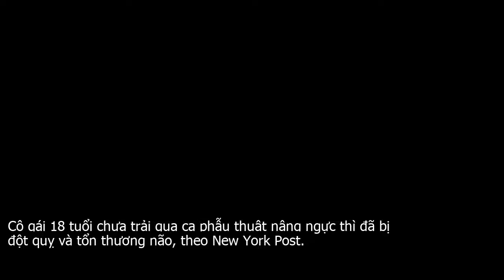Cô gá.i gốc Việt sống thực vật sau ca phẫu thuật nâng ngự.c ở Mỹ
Theo thông tin trên Daily Mail, gia đình Emmalyn Nguyen đã nộp đơn kiện bác sĩ Geoffrey Kim và điều dưỡng gây mê Rex Meeker khi hai người này không gọi cấp cứu trong vòng 5 tiếng rưỡi kể từ khi tim của Emmalyn Nguyen ngừng đập.Cô gái 18 tuổi chưa trải qua ca phẫu thuật nâng ngực thì đã bị đột quỵ và tổn thương não, theo New York Post. Họ để cô gái trên bàn phẫu thuật 5 tiếng rưỡi, không gọi 911 trong vòng 5 tiếng rưỡi trong khi mẹ của Emmalyn ngồi trong phòng chờ không hay biết điều gì đang xảy ra với con gái mình,  luật sư David Woodruff của gia đình Emmalyn Nguyen nói với đài KDVR.Theo đài KDVR, sau khi tốt nghiệp, Emmalyn Nguyen muốn phẫu thuật nâng ngực để làm đẹp.Cô được chuẩn bị để trải qua ca phẫu thuật vào lúc 2 giờ chiều, nhưng đã bị đột quỵ. Chỉ 15 phút sau, cô rơi vào trạng thái bất tỉnh, luật sư David Woodruff cho hay.Các nhân viên y tế tại cơ sở làm đẹp đã dùng các phương pháp hồi sức tim phổi để giúp cô tỉnh lại, nhưng cô không thể trở lại trạng thái tỉnh táo. 5 tiếng sau khi Emmalyn Nguyen được gây mê, điều dưỡng Rex Meeker mới gọi cấp cứu, theo lời luật sư Woodruff.Gia đình Emmalyn Nguyen sẽ kiện Geoffrey Kim và Rex Meeker về tội thiếu trách nhiệm gây hậu quả nghiêm trọng.Mẹ của Emmalyn Nguyen là Lynn Fam cho biết bác sĩ Geoffrey Kim đã khẳng định bệnh nhân không gặp vấn đề gì và sẽ sớm tỉnh lại. Ông ta nói,  Mọi chuyện vẫn ổn, Emmalyn vẫn ổn. Cô bé trẻ khỏe thế này, chỉ là hơi mất thời gian trước khi cô bé tỉnh lại thôi,  bà Lynn Fam cho biết.Emmalyn Nguyen sau đó được đưa tới bệnh viện và sau 22 ngày điều trị, cô được chuyển tới trung tâm phục hồi, nơi cô vẫn cần được chăm sóc thường xuyên khi gần như không có chút ý thức nào, không thể nói chuyện, đi lại hay tự ăn. Đơn kiện của gia đình bệnh nhân cho biết cô bị tổn thương não nghiêm trọng và gần như không có cơ hội khỏe mạnh trở lại. Cô gái sẽ phải sống thực vật ở trung tâm phục hồi trong 50 năm tới,  luật sư Woodruff nói.